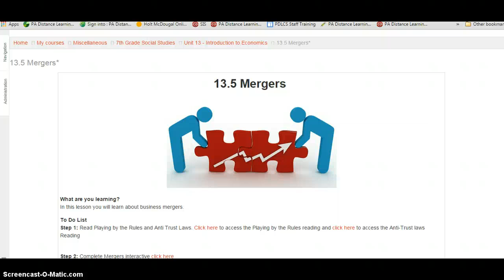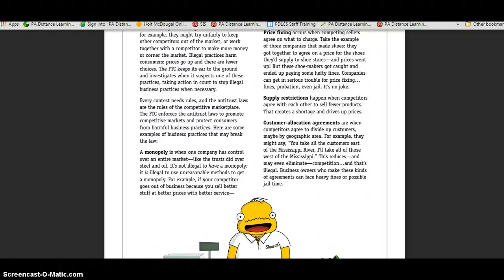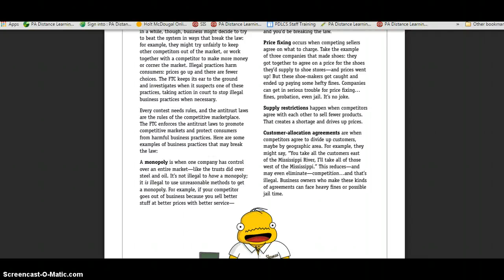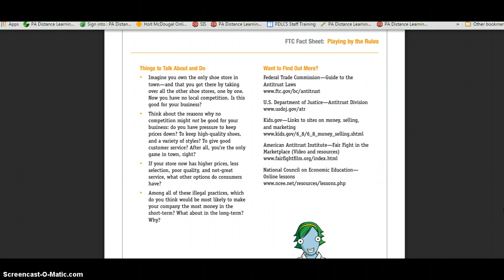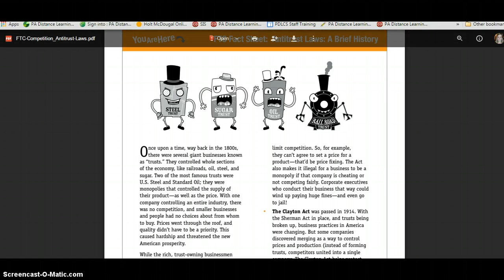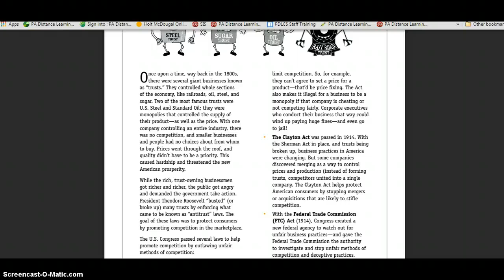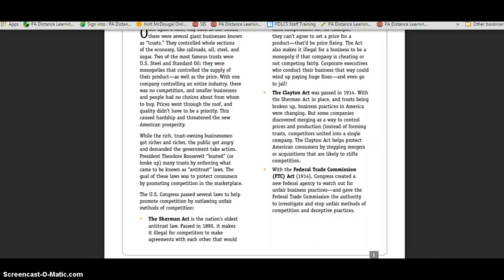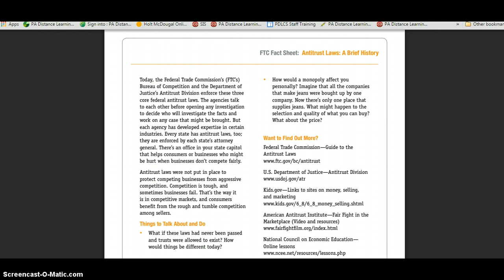13.5 Reading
13.5 Reading